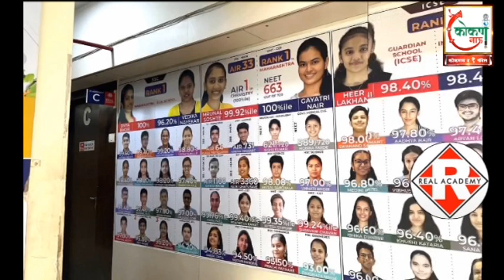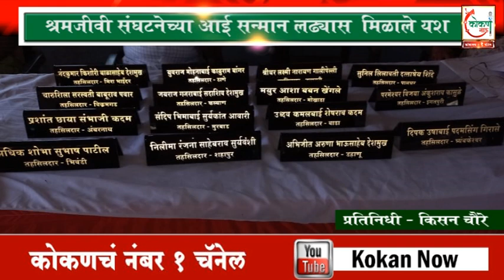श्रमजीवी संघटनेच्या आई सन्मान लढ्यास मिळाले यश